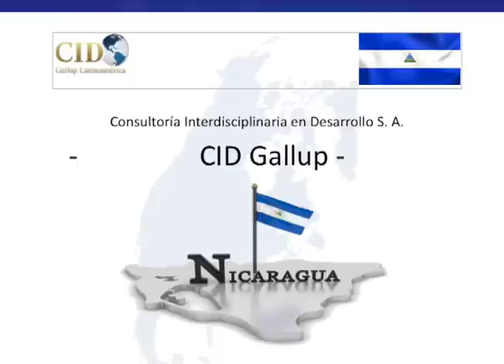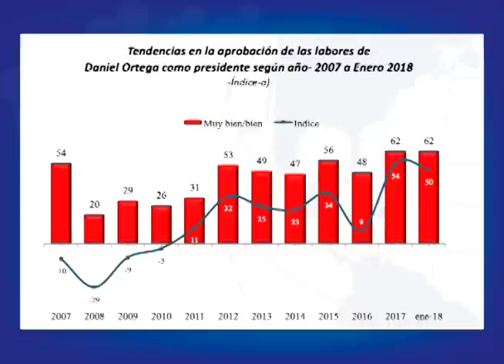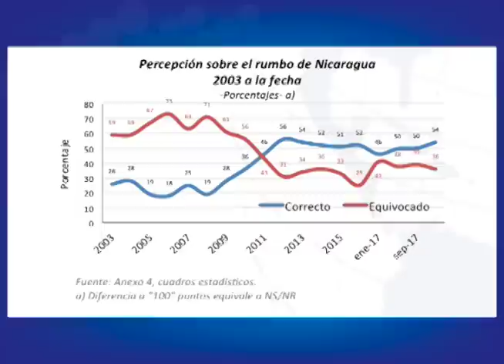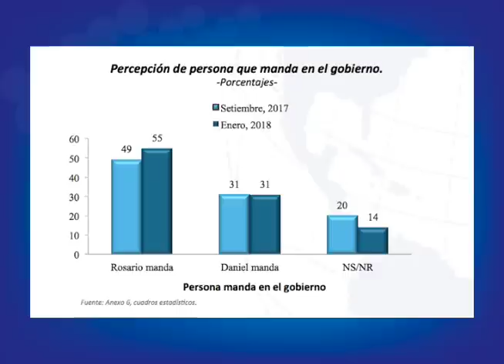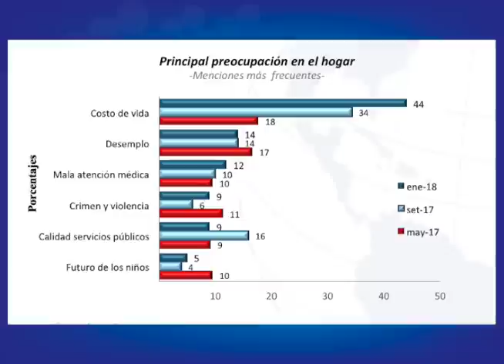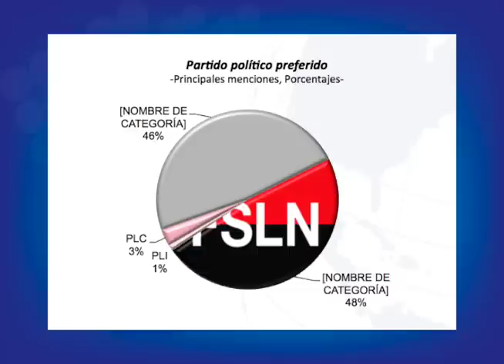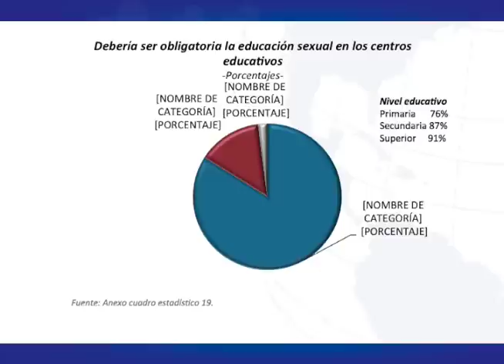CID Gallup: 58% a favor de destitución de Roberto Rivas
La más reciente encuesta de la firma CID Gallup reveló que el 58% de la población nicaragüense opina que la mejor acción a tomar respecto a Roberto Rivas es la destitución de su cargo como presidente del Consejo Supremo Electoral. El magistrado ha estado en el ojo del huracán desde las sanciones impuestas por Estados Unidos a través de la Ley Global Magnitsky, en diciembre pasado.